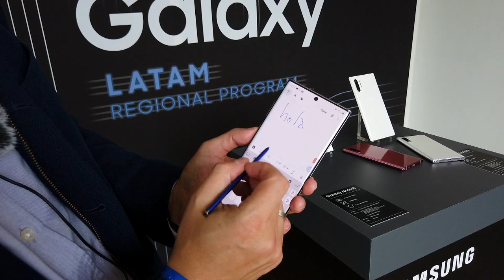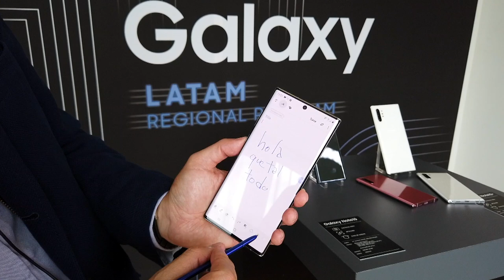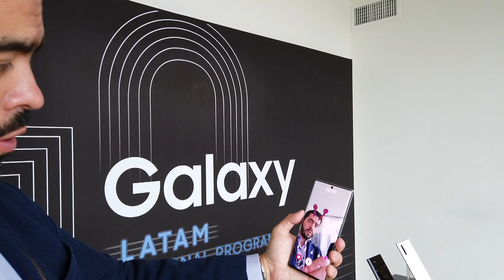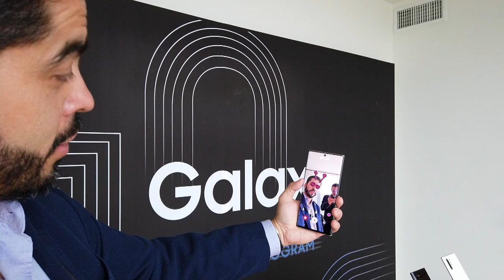¿Cómo es la familia Galaxy Note 10? | Noticias tecnológicas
¿Cómo es la familia Galaxy Note 10? Primera vista a la familia Galaxy Note 10